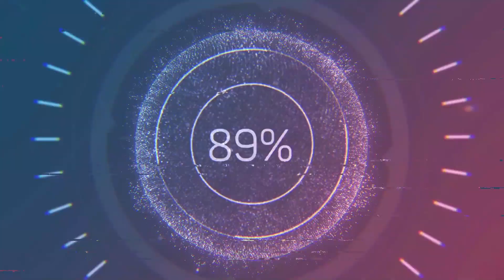ខ្មៅកូនខ្មែរ ម៉េង កែវពេជ្ជតា Kmao Koun Khmer Meng Keo Pichenda